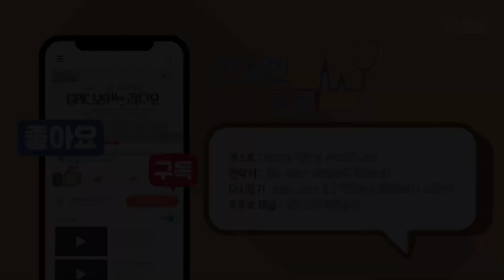[건강한 오후] 항생제 내성과 한방치료 // 12월 10일 2021년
진행: 이시안 | 게스트: 박대병 원장님 (백제한의원)